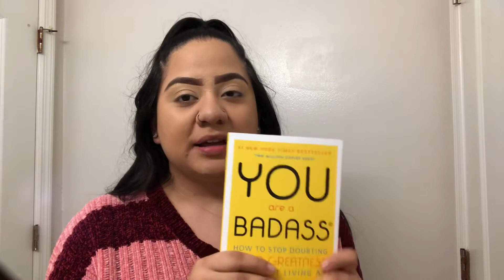NATURAL MAKEUP TUTORIAL|| EVERYDAY MAKEUP ROUTINE|| FOR OILY AND ACNE PROME SKIN|| CITLALI CARDONA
HEY BEAUTIES!! In today’s video I’ll be doing natural makeup tutorial for oily and acne prone skin. This is my everyday natural and easy makeup routine. Enjoy thanks for supporting me.

Hey guys!! I like to talk a little about everything beauty, fashion, and vlogs! Thanks for supporting me.